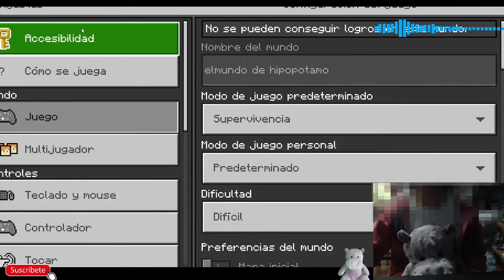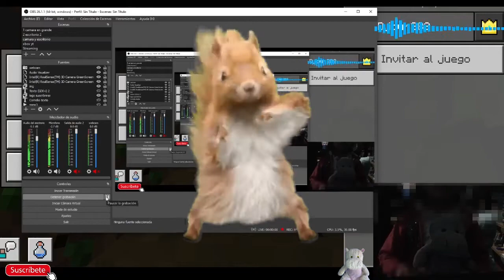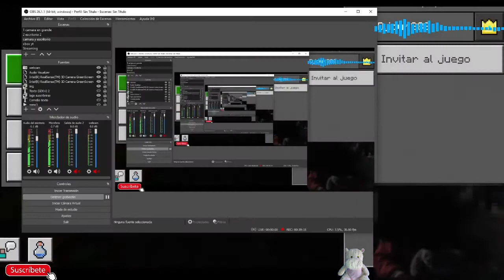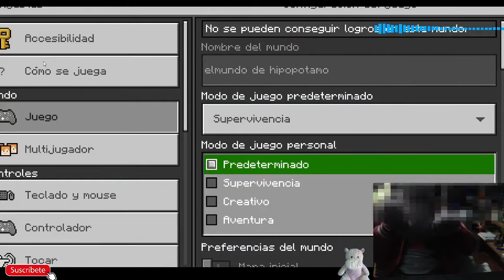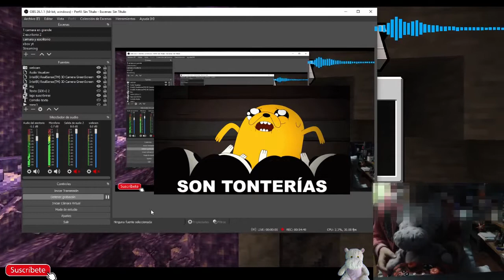Me paso minecraft con super trampas. hipopótamo video random parte 1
Me paso minecraft con trampas y se buguea. Parte 1